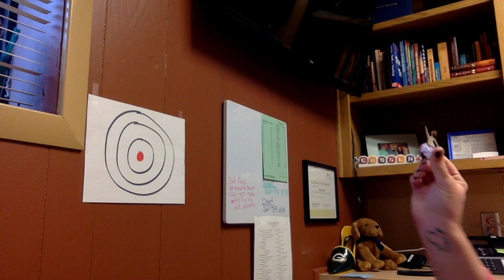Tuesday 3 24 20